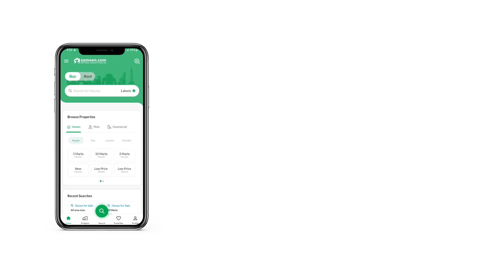5 MARLA COMMERCIAL PLOT FOR SALE IN BAHRIA ENCLAVE BAHRIA TOWN ISLAMABAD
(30 x 40) 5 Marla Commercial Plot available for sale.

ideal for building of commercial project.

Ground + 4 Approval with excellent rental returns.

Back Open Commercial with scenic views of Ronaq Park.